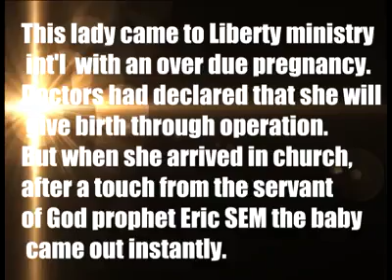Breaking:Woman delivered in church after prayers # Prophet Meh Eric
USA Crusade LIBERTY MINISTRY INTERNATIONAL # 2017